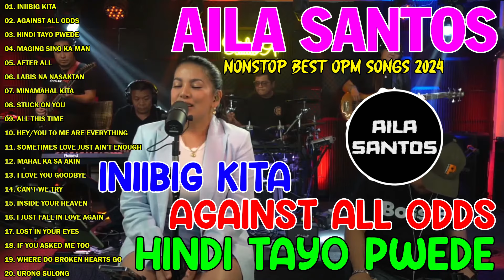INIIBIG KITA, Against All Odds, HINDI TAYO PWEDE... - Aila Santos Nonstop Best OPM Songs 2024